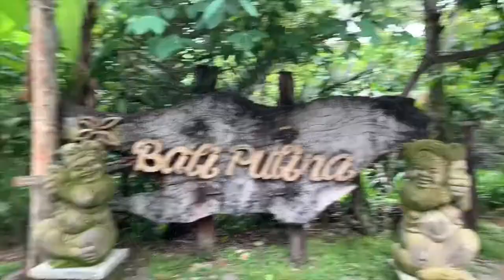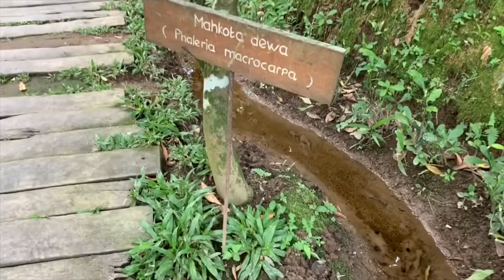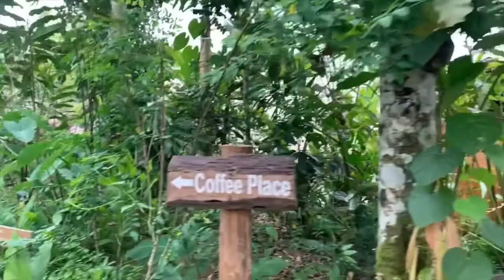CIVET COFFEE KOPI LUWAK HOW IT’S MADE IN THE FARM | TOUR! WORLD MOST EXPENSIVE COFFEE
CIVET COFFEE KOPI LUWAK HOW IT’S MADE IN THE FARM | PROCESS | TOUR! | WORLD MOST EXPENSIVE COFFEE